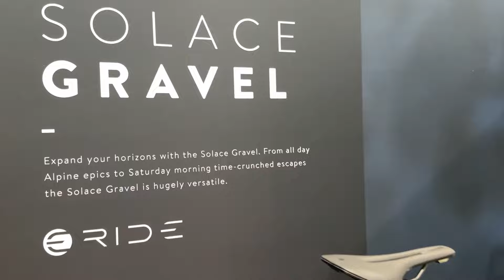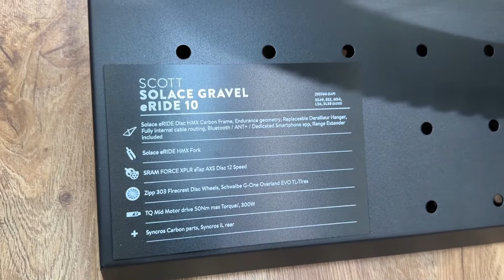2024 Scott Solace Gravel eRide 10 Sram Force